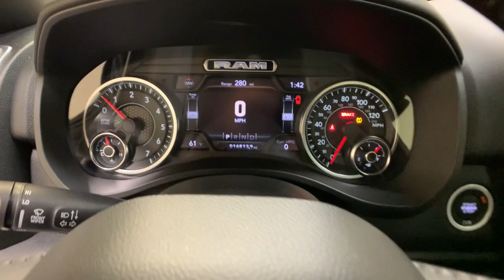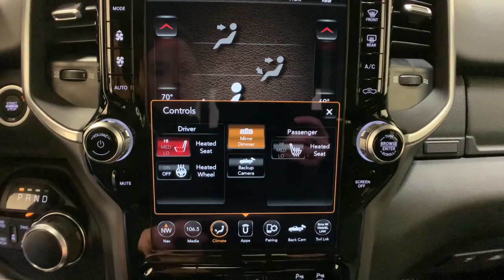2021 Ram 1500 Schenectady, Albany, Clifton Park, Saratoga, Amsterdam, NY 113058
Diamond Black Crystal Pearlcoat Used 2021 Ram 1500 Big Horn/Lone Star available in Schenectady, New York at Metro Ford. Servicing the Albany, Clifton Park, Saratoga, Amsterdam, NY area.

Metro Ford
3601 State St

2021 Ram 1500 Big Horn/Lone StarbrbrCARFAX One-Owner. Clean CARFAX.